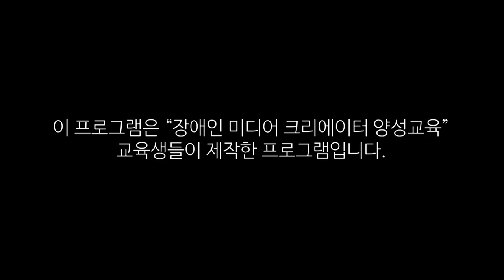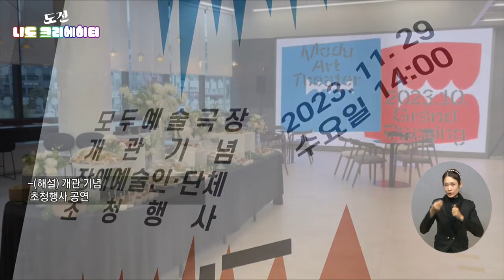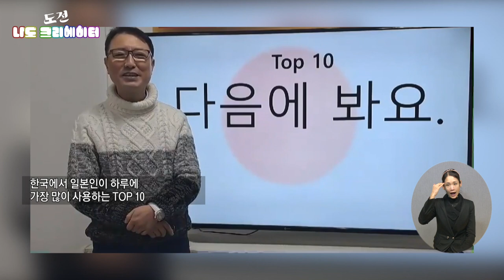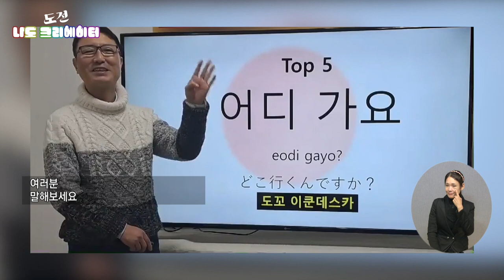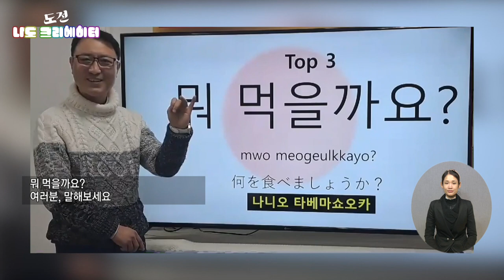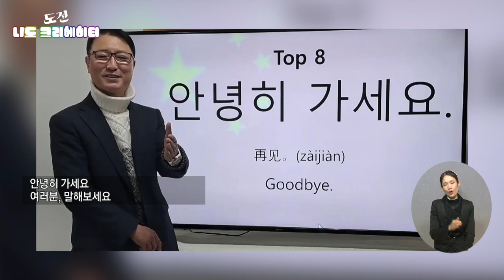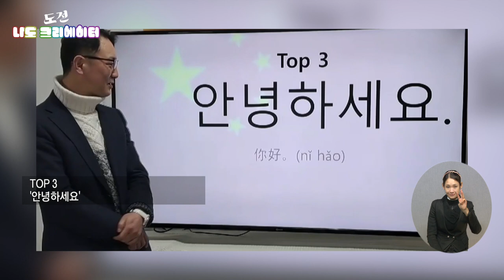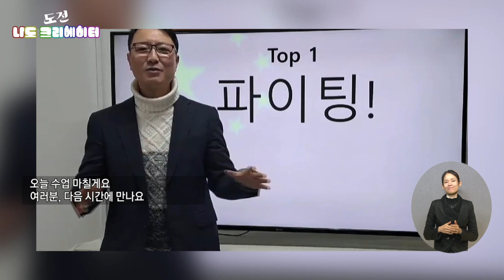도전 나도 크리에이터 4편